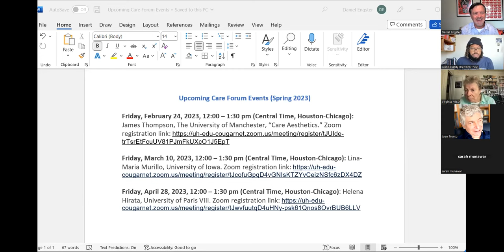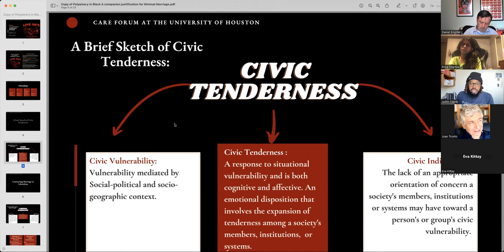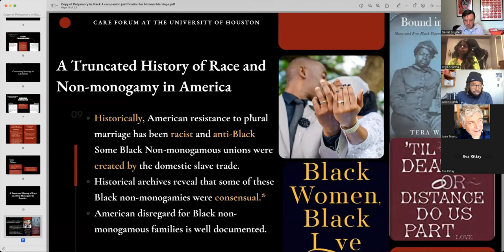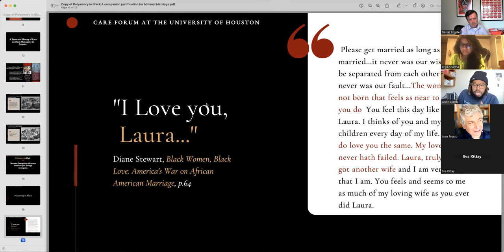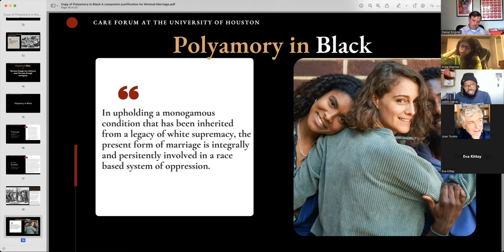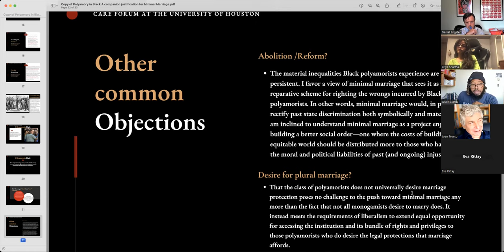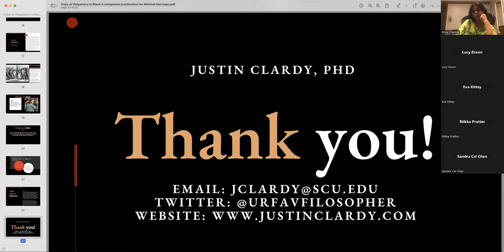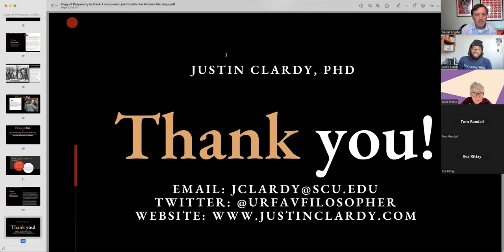Justin Clardy presents “Black Polyamory and Civic Tenderness”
Justin Clardy, Santa Clara University, “Black Polyamory and Civic Tenderness.”